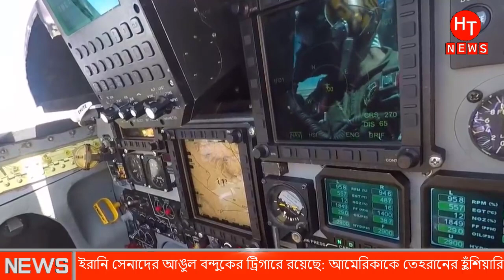আমেরিকাকে শেষবারের মতন সতর্ক করলো ইরান । Bangla News | Bd News Today